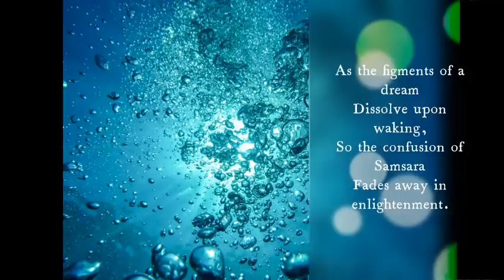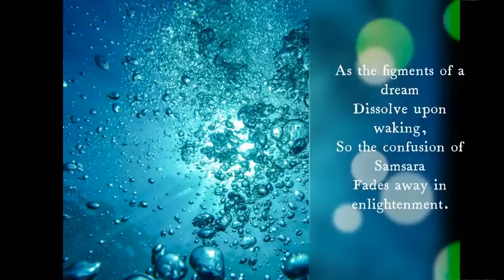Nagarjuna - "Mahamudra Vision" - Mahāyāna - Madhyamaka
Nāgārjuna (c.150 – c. 250 CE) was an Indian Mahāyāna Buddhist thinker, scholar-saint and philosopher. He is widely considered one of the most important Buddhist philosophers. He is also considered one of the greatest thinkers in the history of Asian philosophy. Nāgārjuna is widely considered to be the founder of the madhyamaka (centrism, middle-way) school of Buddhist philosophy and a defender of the Mahāyāna movement.
Text entitled "Mahamudra Vision" was translated by Keith Dowman

Music: Before you Sleep and Inner Light - Pavel and Ivo Sedlacek - see their or YouTube channel for more of their beautiful music